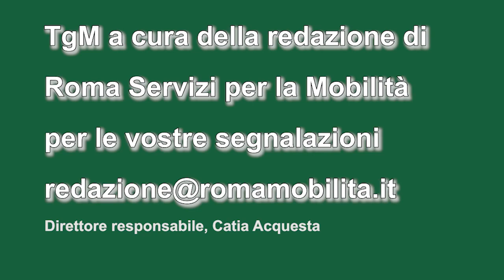TG Mobilità ore 12